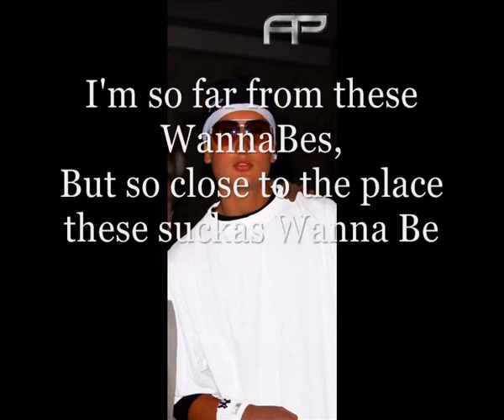T-Pain feat. A.Perfect Motivated Lyrics